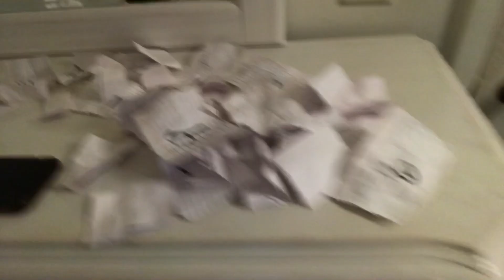BALLOON TRIVIA💭🎈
Hey vibes! Welcome back to another video ! I hope yall enjoy today’s video!!! Today i recorded a little something new!!! I’m about to start doing more different things on my channel💕just for a new vibe on the channel❤️but y’all stay tuned cause i have so many more videos coming y’all way but welcome to my new journey!!❤️it’s only up from here! 2023 continue to be good to ya girl!!!❤️ 1/3 goals is complete💕🏡🔑💰 but I hope you guys enjoyed this video cause I had fun making it ! As usual tho I love y’all & I’ll see y’all again in the next video🥰🥰🥰

$RavennnLaShontee